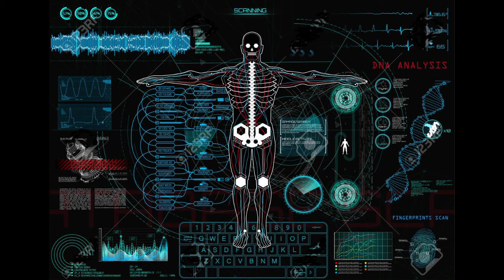2 - Sapphire (Technology / Water), The Gem Suite by Stephen Gartshore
In the Realm of Sapphire, technology and power over water keeps the great cities afloat. The Race fuels the imaginations of many young Sapphire citizens. often dreaming of glory and victory for their clan.

Can Technomancy protect them for what is to come?

The Gem Suite is based on "The OpalStar Chronicles" by Jeffrey Gartshore, author.

Copyright. 2019